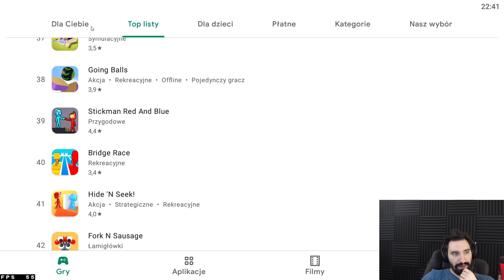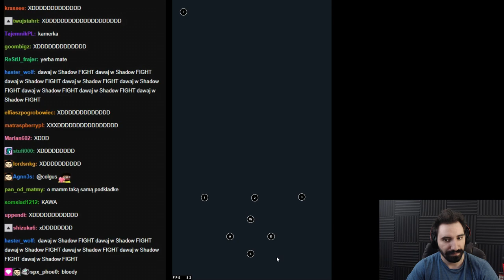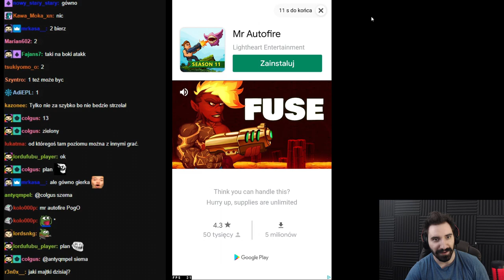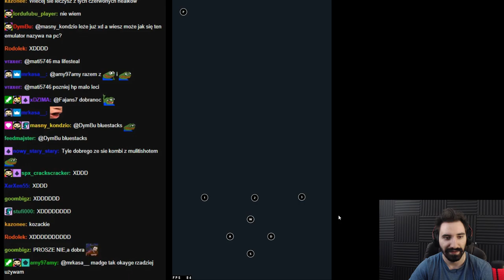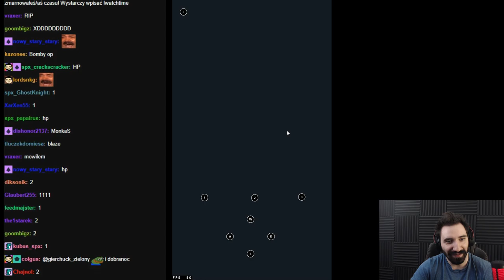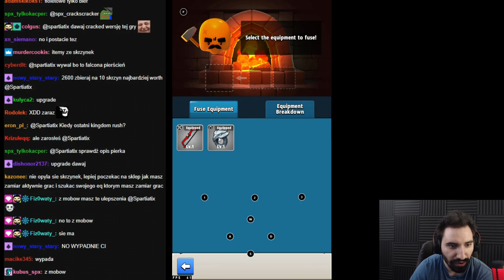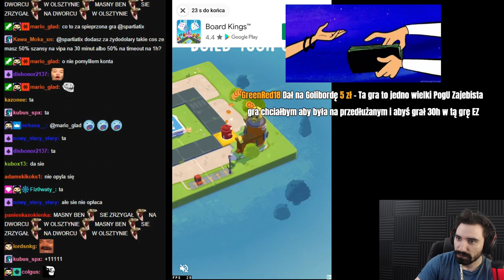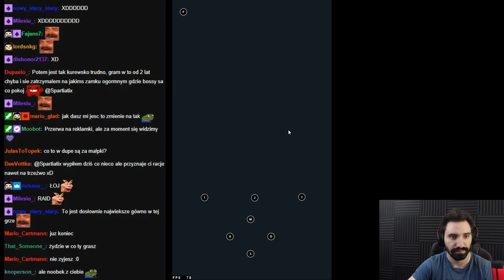GIGA WCIĄGAJĄCE GIERKA TELEFONICZNA 🤯🤯🤯 | ARCHERO